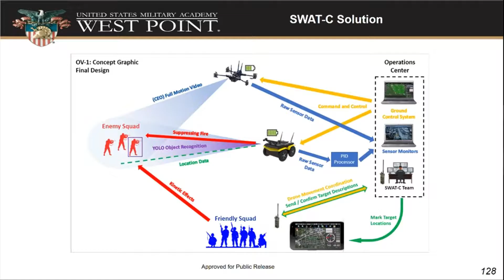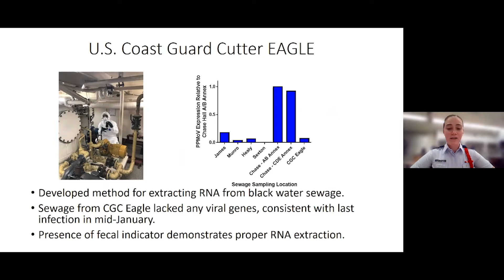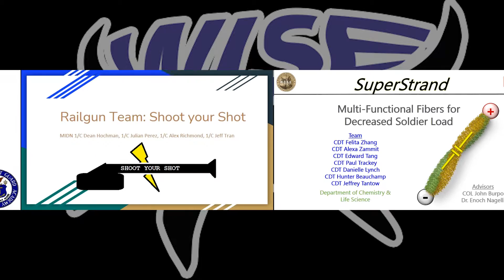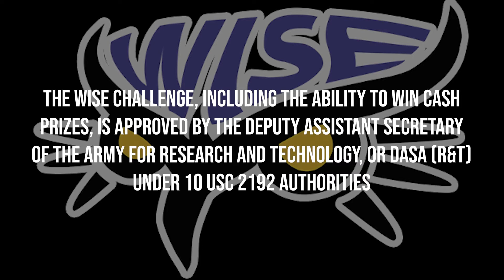DEVCOM Soldier Center 2022 Warfighter Innovation in Science and Engineering Challenge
The Warfighter Innovation in Science and Engineering (WISE) Challenge, a virtual event, will take place again in 2022.
All the prestigious U.S. Service Academies will come together in one tough competition where historical excellence will merge head on with the best young minds in science, technology, engineering and math.
Cadets/Midshipmen from the United States Military Academy (USMA), the United States Air Force Academy (USAFA), the United States Naval Academy (USNA), the United States Coast Guard Academy (USCGA), and the United States Merchant Marine Academy (USMMA) will present their innovative science and engineering solutions to Service-specific challenges. They will be judged for innovation, technical approach/analysis, operational impact to the Warfighter, and how well the idea is communicated to the audience.

Learn more about the WISE Challenge and see previous winners